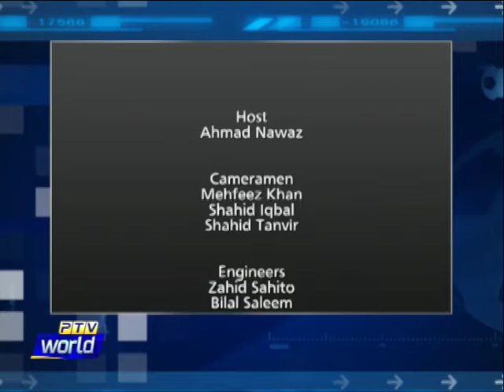SPORTS EXTRA ll IN CONVERSATION WITH HASNAIN VALI KARIMI ll EXCLUSIVE ll 7-3-2022